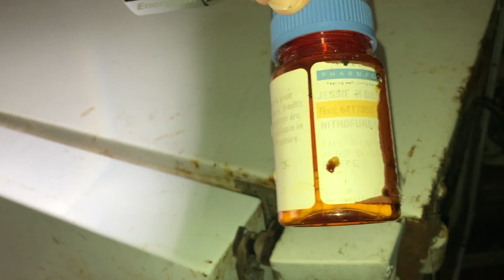(Scared For My Life) HAUNTED ABANDONED HOTEL HELL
This video me and Marie explore a haunted abandoned hotel that is super creepy!!